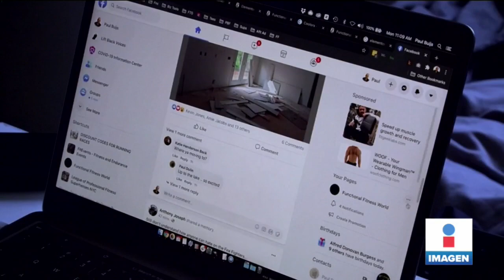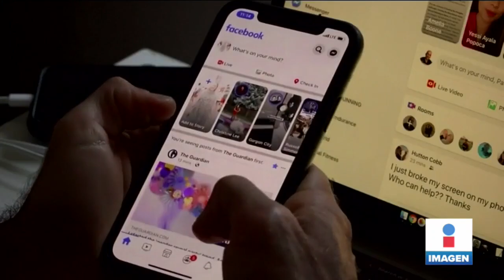Diario Oficial de la Federación publica decreto para sustituir TLCAN por T-MEC | Yuriria Sierra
A días de la entrada en vigor del T-MEC, el Diario Oficial de la Federación publicó el decreto para sustituirlo por el TLCAN